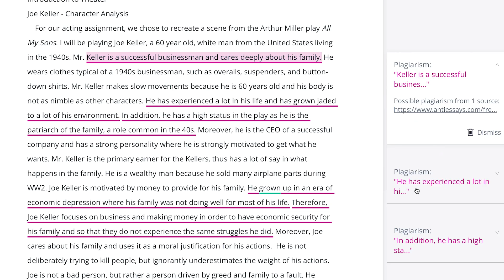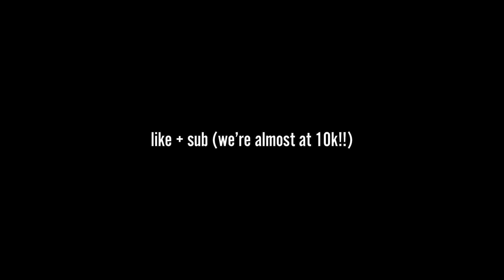vlogging when i have a college exam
vlogging when i have a midterm

this is a college vlog where i show you a brief day in my life at boston college right before a midterm and spring break :D

I'm Shan Rizwan, a junior at Boston College! I make videos on college, productivity, music, and anything else that interests me.

If you’re reading this, comment “big brain energy”